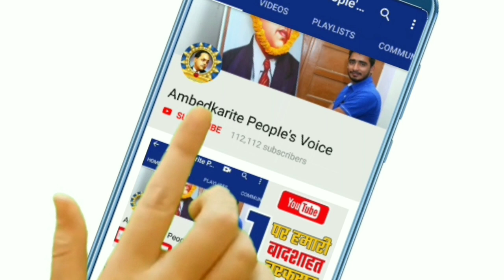बाबा रामदेव पर एक दिन में केस, फर्जी दवाई बनाना पडा भारी || Noratram Loroli opinion on CORONIL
हमसे जुड़े -